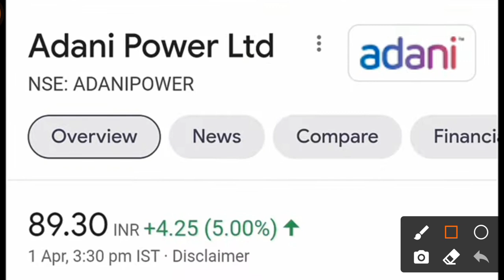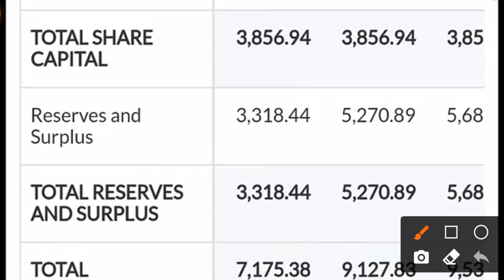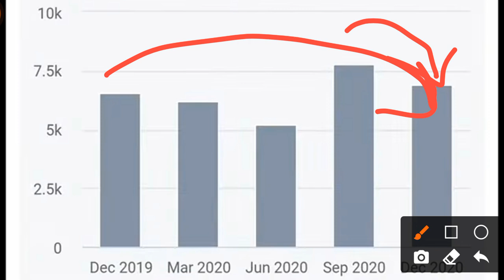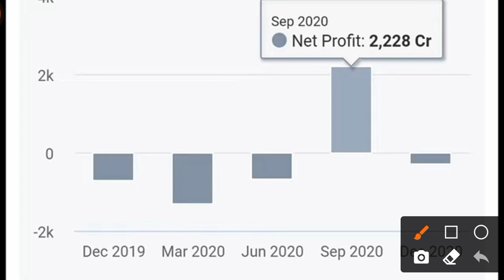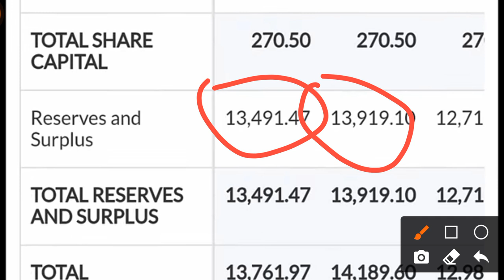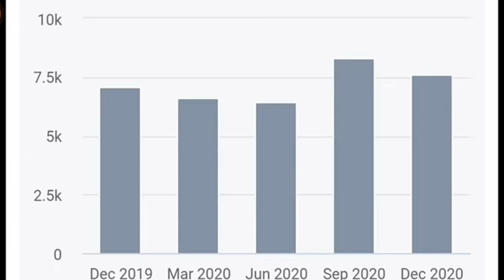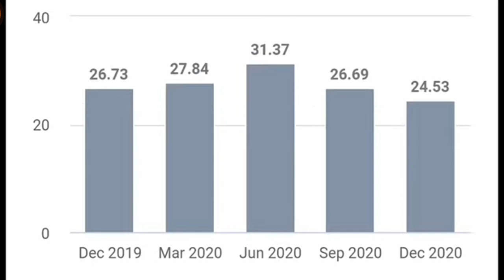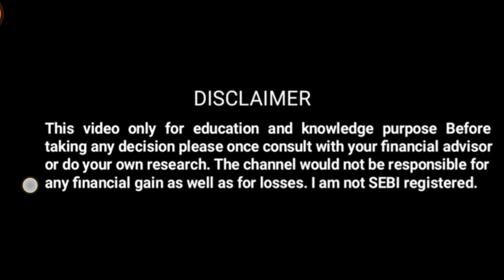TATA SHARE NEWS | ADANI POWER SHARE NEWS | TATA POWER VS ADANI POWER